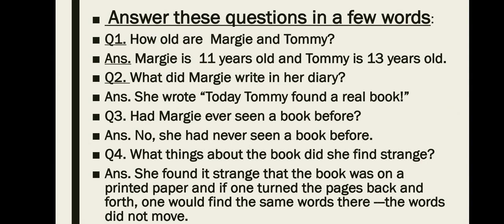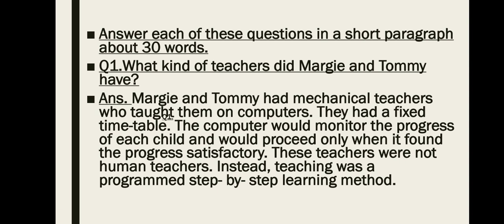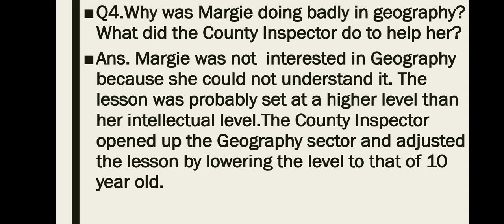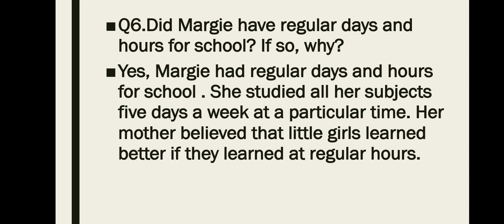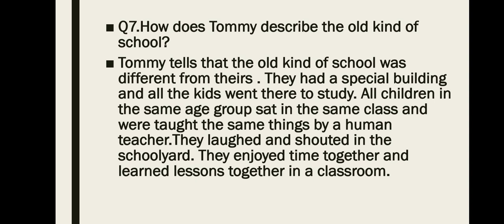Std lX: The Fun They Had Q/A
Beehive Ch1